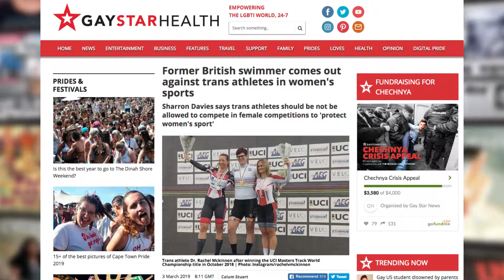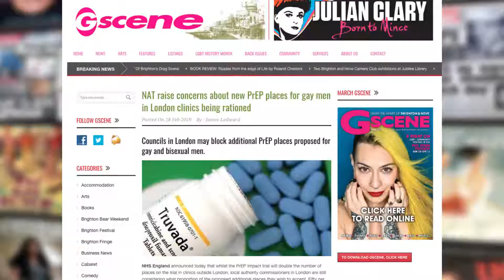Queersay - Season 2 Episode 17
Andrew Kay's look at LGBT news and media from around the world with the help of his studio guest, James Ledward.